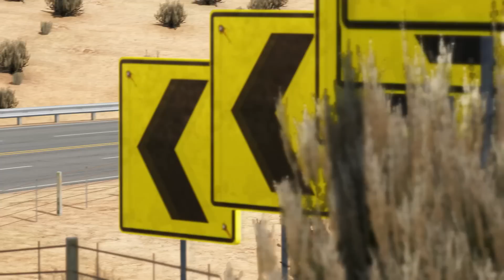Yamaha YZR-M1 MotoGP 2004 Marco Melandri Spiderman vs Ferrari LaFerrari at Black Cat Country